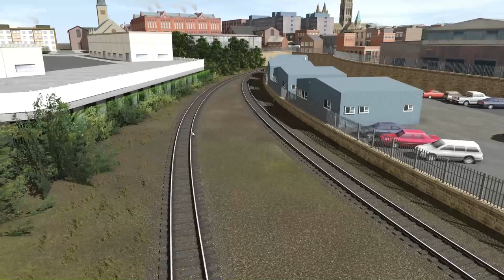North West Trainz Route Project 25 04 19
North West Trainz Route Project status as of 25/04/19
Model of train system in North West England to include Bolton, Wigan, Blackburn , Preston, Manchester & beyond.

Please note this route has not been electrified so no OHLE is shown.